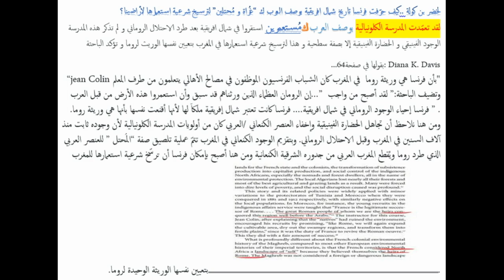الفرنسيون يعتبرون العرب - غزاة لأرض الجزائر---من دون كل الدول التي استعمرت الجزائر.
الفرنسيون تماما  مثل الزواف عملة واحدة بوجهين